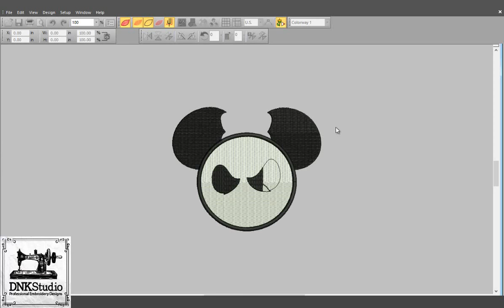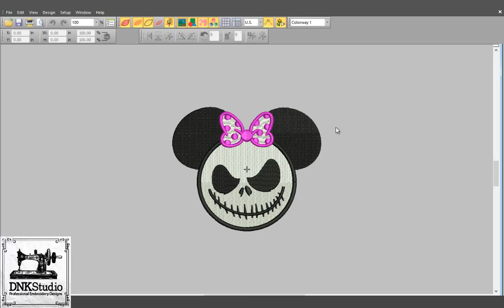Minnie Mouse Jack Skellington Halloween Embroidery Design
FORMAT FILE :
The following formats will be included in a zipped file :
.DST - Tajima
.EXP - Melco
.PCS – Ptaff
.PEC – Ptaff
.PCQ – Ptaff
.PCS – Ptaff
.EMD - Elna

Do you want to buy this Minnie Mouse Jack Skellington Halloween Embroidery Design?

Get this Minnie Mouse Jack Skellington Halloween Embroidery Design